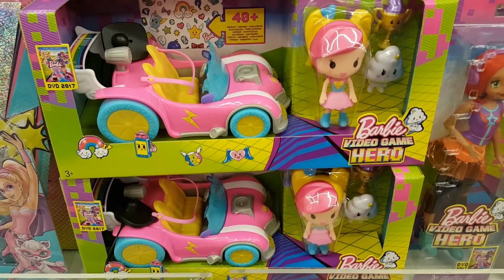Самый большой шоппинг Милана ОДНА отправляется в магазин. Новая одежда для куклы БЕБИ БОН.